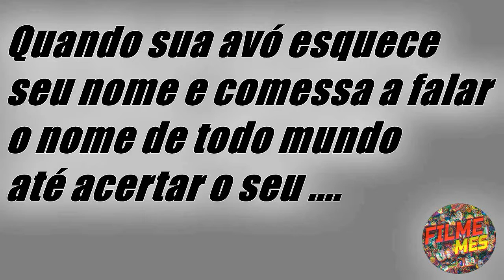Quando sua avó esquece seu nome....